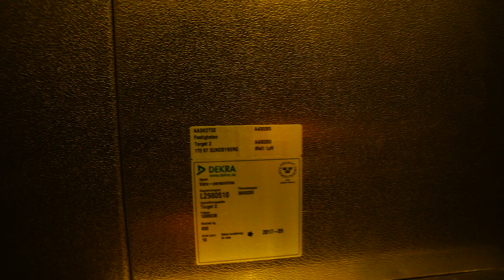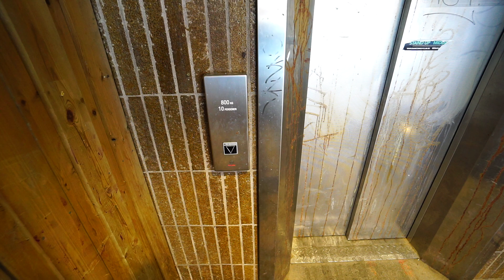Stockholm, Sundbybergs Torg, pedestrian tunnel under train tracks, super dirty Schindler elevator